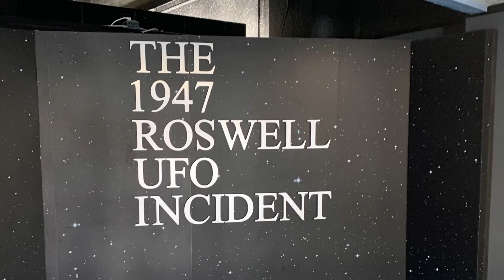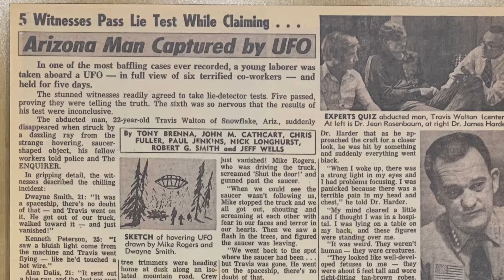A typical day in Roswell